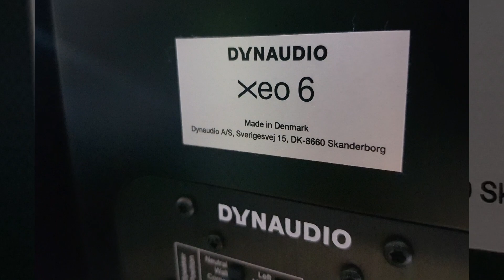DYN AUDIO XEO FIX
DYN AUDIO XEO FIX..  (  XEO3 ~ XEO6 )

전원이 않들어오는 고장의 고질병 이 있음
동일 제품의 모든 앰프는 언제가는
동일 고장이 일어날듯
보드의 통교체가 아닌 고장난 부품만
교체를 하면 살아남.